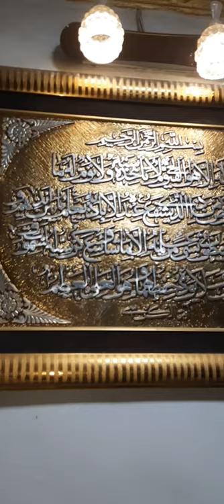3 Din baad vlog shoot ki//Daily vlog 👆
3 din bad vlog shoot ki daily vlog video Rizz vlogs